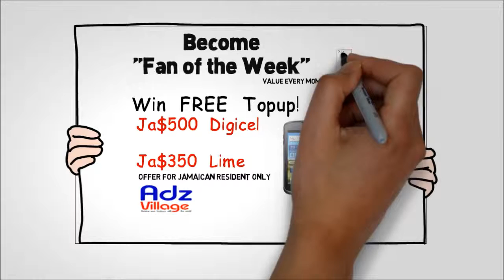Jamaica-AdzVillage Fan of the Week